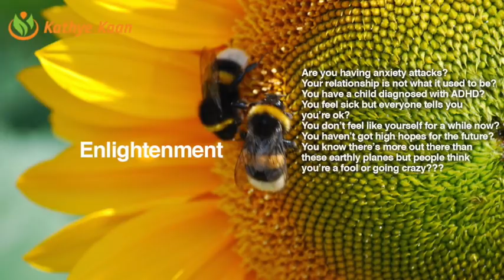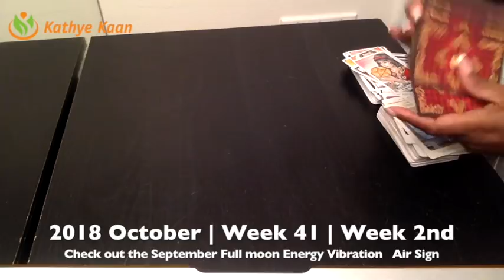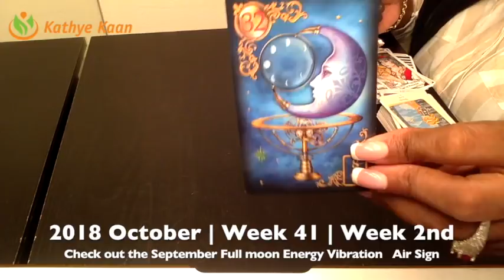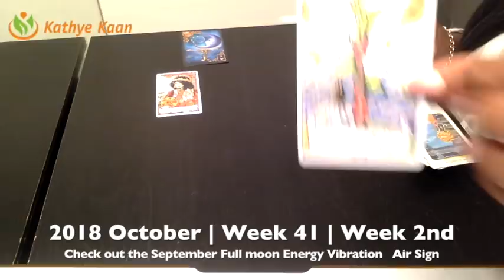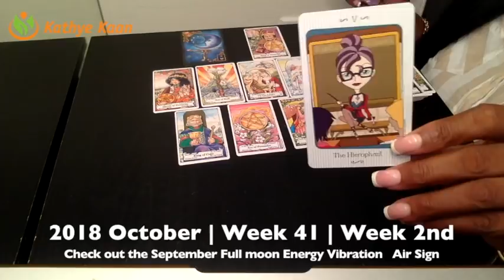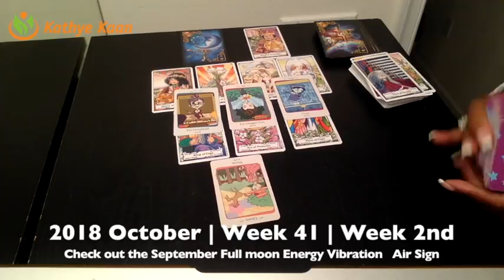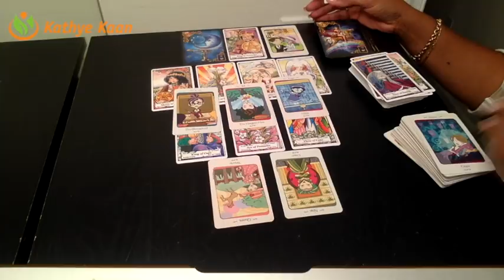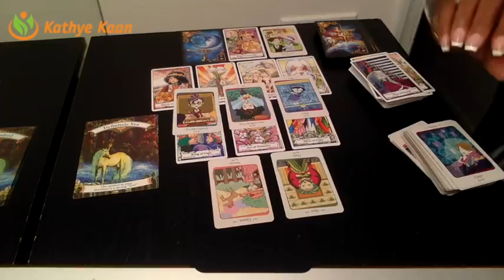VIRGO Weekly Reading Psychic Tarot | Horoscope | Week 41 | October 08 - 14